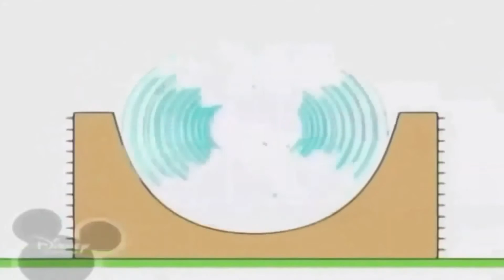Копия видео "Копія відео "Копія відео "October 22, 2019"""